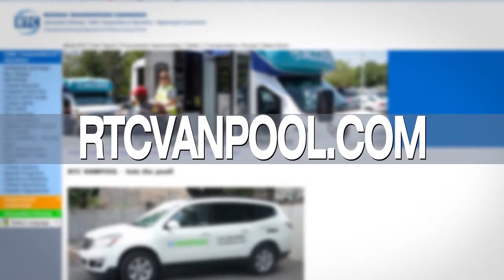The Road Ahead with RTC: VANPOOL Program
The RTC VANPOOL program, received international recognition for exemplary work in Transportation Demand Management at the Association for Commuter Transportation international conference in Portland, Oregon.  The VANPOOL program is quickly growing and vanpools are a great solution for anyone with a long commute!
A vanpool is formed when a group of 5 or more people with similar destinations start commuting to work together.  Through RTC’s vanpool program, the vehicle is provided and maintenance & insurance covered.  Participants split the cost of gas and the lease, but RTC also subsidizes the trips – for most vanpools it is $400 a month.